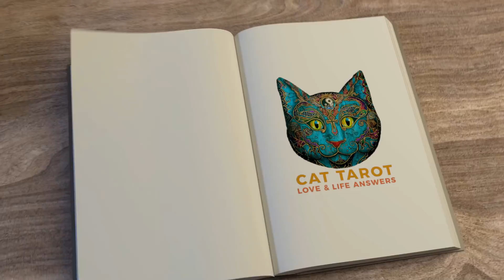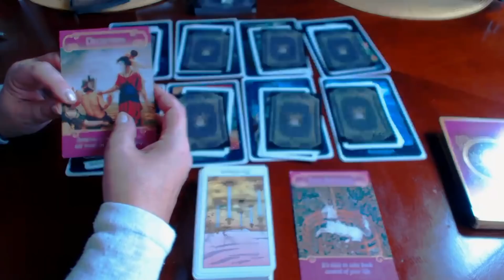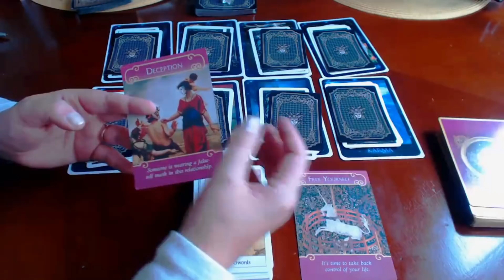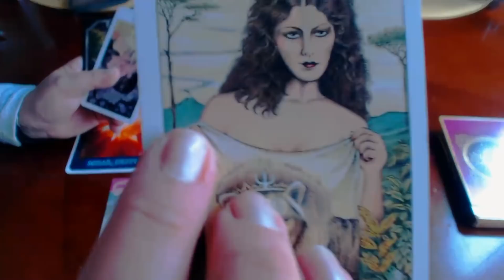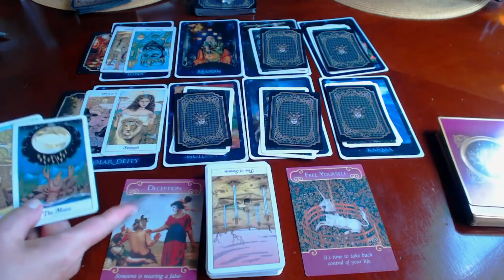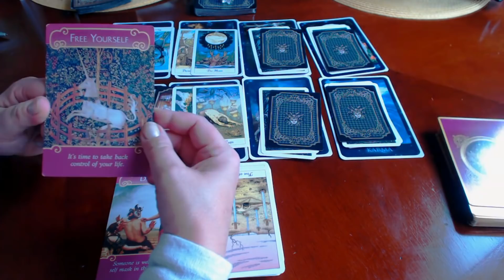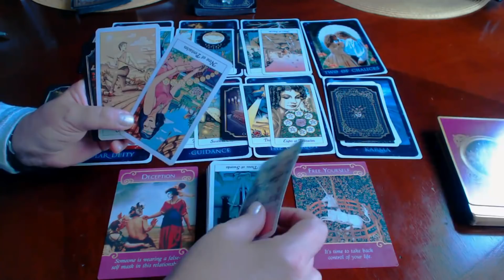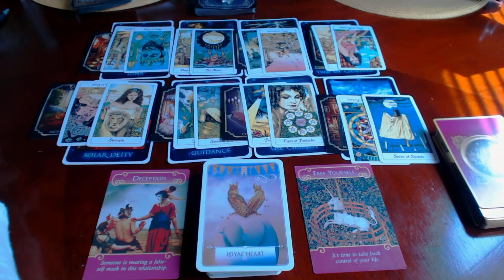💞 GEMINI SEPTEMBER 2018 ***Ending the cycle of abuse***TAROT Twin Flames Series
❤  AUGUST SPECIAL: GET YOUR READING DONE IN 7 DAYS,
DO NOT PAY THE RUSH PRICE (50% markup removed)

2018 ANNUAL TAROSCOPES - ALL SIGNS - AMAZING TAROT PREDICTIONS

Hi there!
Please note that the first 45 min of each annual reading is identical in all signs and it describes 2018 energies which we all will have in common.

Thank you again for following my channel.